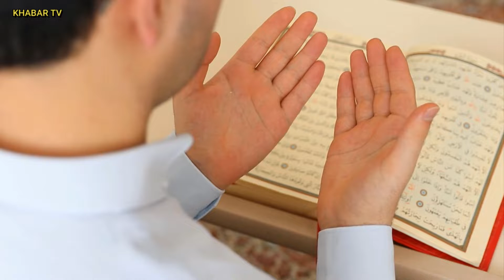Garam Masaly k faidy | How to make Garam Masala | Garam Masala Kesy Taiyar Kiya Jata Hai | Khabar TV